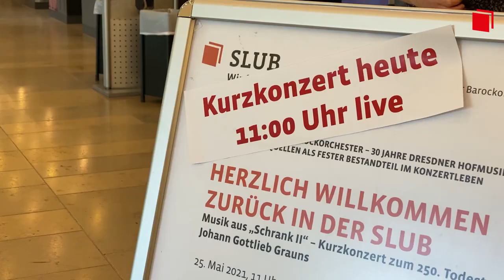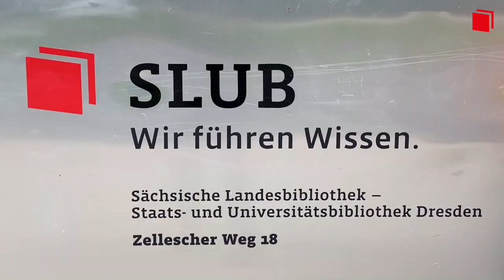Willkommen zurück! SLUB als Lernort am 25.5.2021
Am 25. Mai 2021 konnten wir die SLUB nach längerer Corona-Pause endlich wieder als Lernort öffnen! ❤️

Zu diesem Anlass hatten wir etwas Besonderes für unsere Nutzer:innen vorbereitet: ein kleines Willkommenskonzert mit dem Dresdner Barockorchester. 🎻Sebastian Knebel und Margret Baumgartl spielten im Foyer der Zentralbibliothek Werke aus unserem Schrank II.

Außerdem haben wir die Chance direkt genutzt, um einige Nutzer:innen zu befragen, wo und wie sie in den vergangenen Monaten gelernt haben und was es für sie bedeutet, endlich wieder vor Ort arbeiten zu können.

Die wichtigsten Eindrücke vom Tag gibt es in diesem Film!